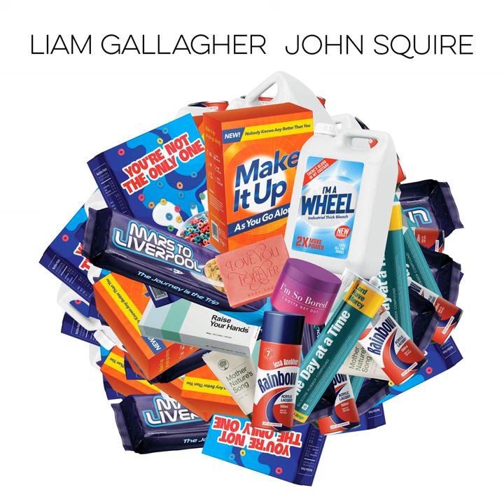I'm A Wheel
I'm A Wheel · Liam Gallagher · John Squire

Liam Gallagher & John Squire

Hand  Clap: Debbie Gwyther
Bass, Hand  Clap, Percussion, Synthesizer: Greg Kurstin
Engineer, Producer: Greg Kurstin
Drums: Joey Waronker
Masterer: John Greenham
Guitar, Hand  Clap: John Squire
Engineer: Julian Burg
Hand  Clap, Vocals: Liam Gallagher
Mixer: Mark "Spike" Stent
Hand  Clap: Martha Squire
Engineer: Matt Tuggle
Writer: John Squire